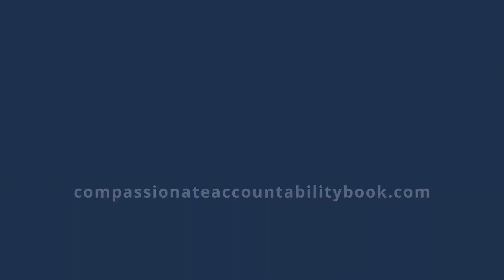Q&A with Nate: What are your writing secrets?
Compassionate Accountability book author, Nate Regier, answers questions from his Next Element partner Aaron Chappell Deckert. In this video, Nate answers the question, "What are your writing secrets?"

Get your copy today.